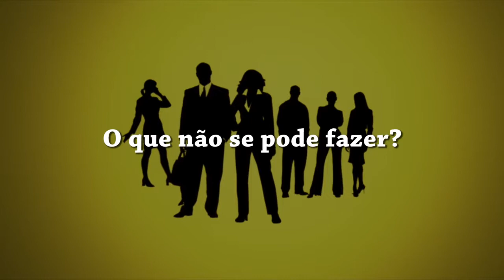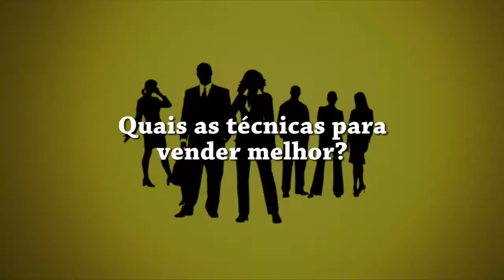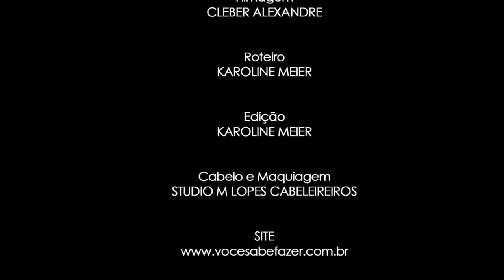Como vender melhor e ter sucesso nas vendas?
Aprenda a vender melhor e ter sucesso nas vendas!
Dicas com Sebrae de Joinville/SC.
Programa Você Sabe Fazer apresentado pela Jornalista Karoline Meier